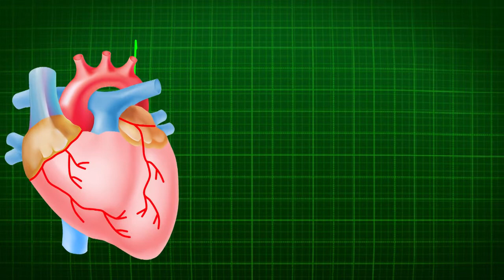Heart Beats//nocopyright videos